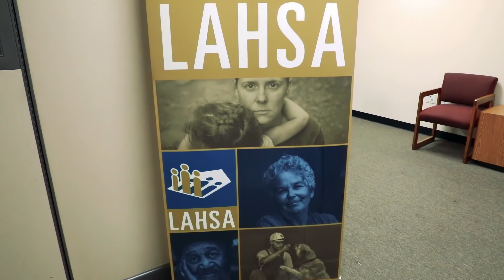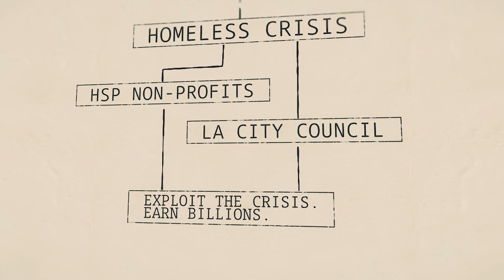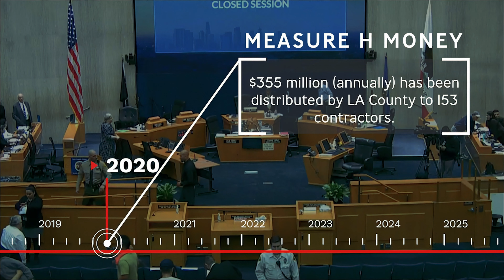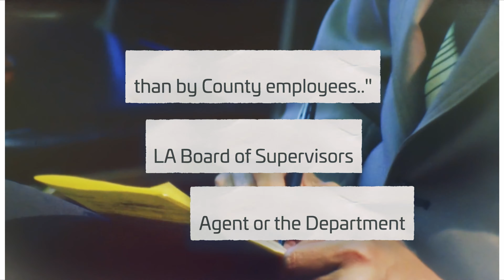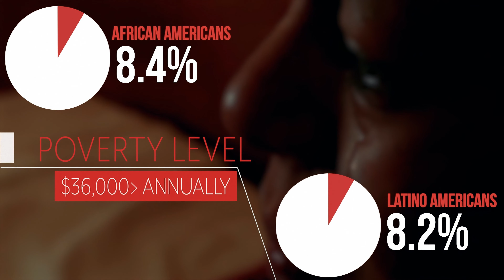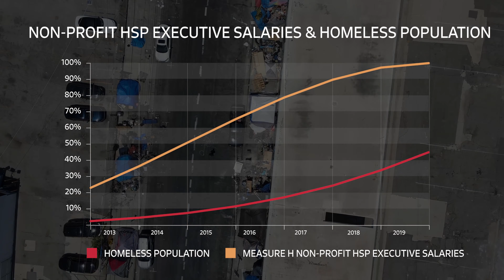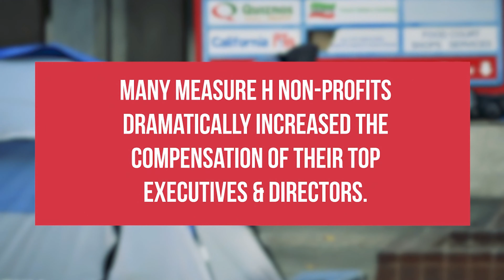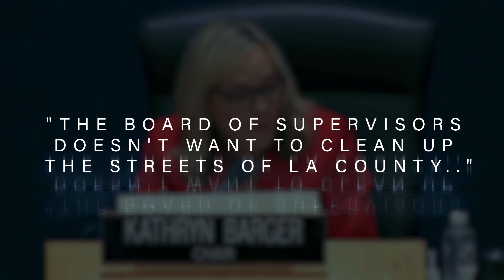The Homeless Industrial Complex | Follow The Mantis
At times of crisis and opportunity our democracy has done great work. During the Great Depression. Through the works progress administration, we invested $11 billion to put 8.5 million people back to work and got our economy moving forward again.

During the booming 1960's the national aeronautics and space administration, NASA; over eight short years invested $26 billion and developed countless technological breakthroughs
to land us on the moon.

Today, we no longer have a democracy that establishes great missions
Nor, elected leaders like FDR and JFK who personify public service. Instead of a government of, for and by the people, we have contracted out democracy.

From our war in Iraq, to our efforts to address homelessness here in Los Angeles county; We have allowed for profit and nonprofit corporations to take on the common challenges that we should embrace together.

This is the Homeless Industrial Complex.

Written By. Mark Gomez
Directed and Produced By. Tyler Zahradnik
Research and Data Analytics By. Citlali Pacheco, Magaly Mejia, Fernando Ochoa and Mark Gomez.

Paid for by Villanueva for Los Angeles Sheriff, 2022.

𝑭𝒐𝒍𝒍𝒐𝒘 𝑻𝒉𝒆 𝑴𝒂𝒏𝒕𝒊𝒔 𝒐𝒏 𝑺𝒐𝒄𝒊𝒂𝒍 𝑴𝒆𝒅𝒊𝒂 🎞